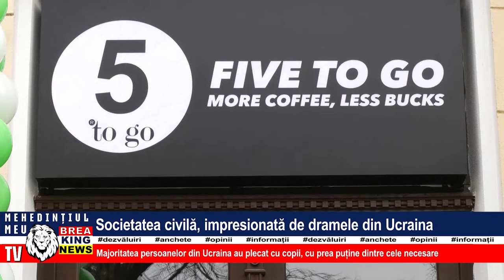SOCIETATEA CIVILĂ, IMPRESIONATĂ DE DRAMELE DIN UCRAINA